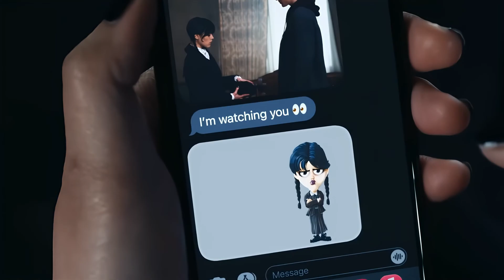Wednesday Addams | Season 2 New Trailer 4K | (2024) Netflix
⚠️ Attention Viewers:

☞ Here's our fan-made concept trailer that brings to life the epic world of [Wednesday Addams | Season 2 New Trailer 4K | (2024) Netflix ]! Crafted with passion and creativity, this trailer envisions the stunning visuals, thrilling action, and emotional depth that fans have been dreaming of. Watch as iconic characters and breathtaking scenes leap off the screen, capturing the essence of what makes [Wednesday Addams | Season 2 New Trailer 4K | (2024) Netflix ] a beloved favorite.✧

✧ Join us on this journey and share your excitement in the comments below! ✧

🎥 Upcoming Movies

Get ready for more dark and delightful adventures with "Wednesday Addams: Season 2." The new trailer in stunning 4K resolution offers a sneak peek into the upcoming season, filled with mystery, humor, and the macabre charm of everyone's favorite gothic heroine. Streaming exclusively on Netflix in 2024.

Wednesday Addams, Season 2, new trailer, 4K trailer, 2024, Netflix, gothic heroine, dark comedy, mystery, macabre, Addams Family

🎬 Exclusive Season 2 Trailer – Watch Now! 🎬
Watch the exclusive trailer for "Wednesday Addams: Season 2" and dive into the eerie world of Wednesday. This season promises more twists, turns, and quirky characters that fans have come to love. Get ready for an intriguing and entertaining continuation of her story.

exclusive trailer, Season 2, Wednesday Addams, quirky characters, intriguing story, dark humor, Netflix series, 2024 release

🔥 Dark Humor and Mysterious Adventures 🔥
"Wednesday Addams: Season 2" brings back the perfect mix of dark humor and mysterious adventures. The trailer highlights Wednesday's new challenges and her unique way of handling them. Prepare for a season filled with wit, suspense, and the signature Addams Family weirdness.

dark humor, mysterious adventures, Wednesday's challenges, witty, suspense, Addams Family, Netflix series, 2024

🌟 Stunning 4K Visuals and Engaging Plot 🌟
Experience stunning 4K visuals and an engaging plot in "Wednesday Addams: Season 2." The trailer showcases high-quality production, captivating scenes, and a storyline that keeps you hooked. Get ready for a visually spectacular and narratively rich season.

stunning 4K visuals, engaging plot, high-quality production, captivating scenes, Wednesday Addams story, Netflix original, 2024 release

"Wednesday Addams: Season 2" will be available on Netflix in 2024. This is one series you won’t want to miss!

streaming soon, 2024 release, Netflix series, behind-the-scenes, exclusive interviews, Wednesday Addams cast, Wednesday Addams creators, new season